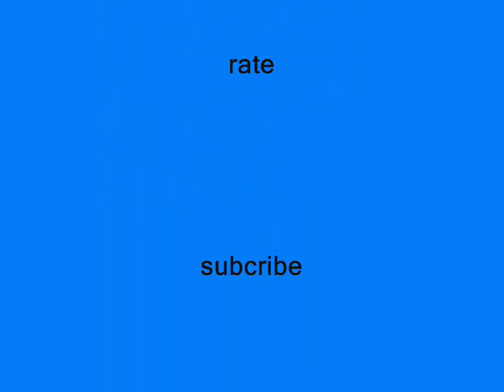How to annoy people at castle wars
easy ways to tick people off at castle wars and having ufn